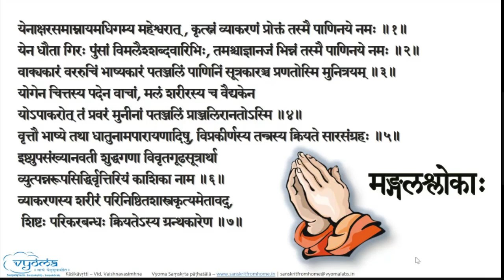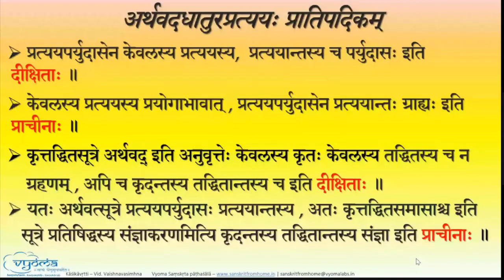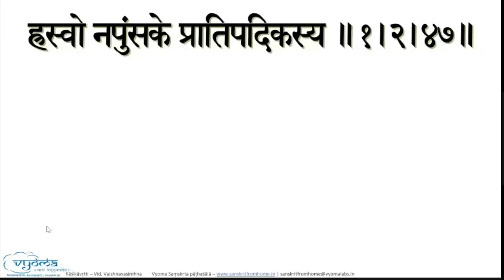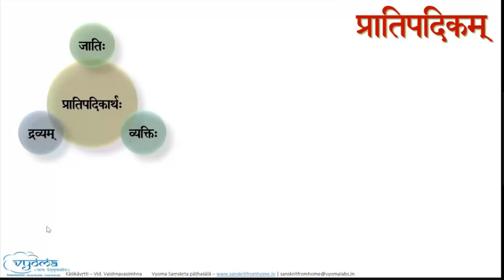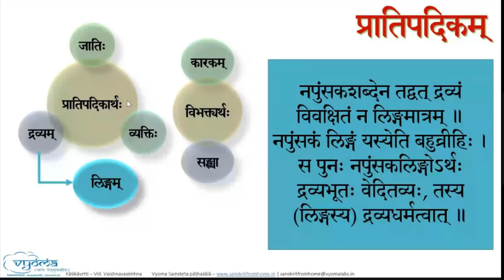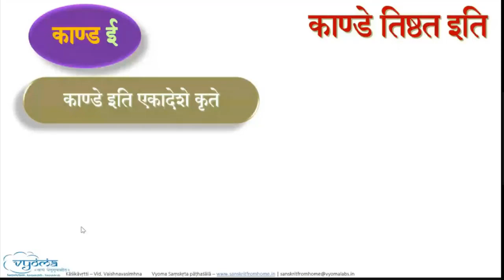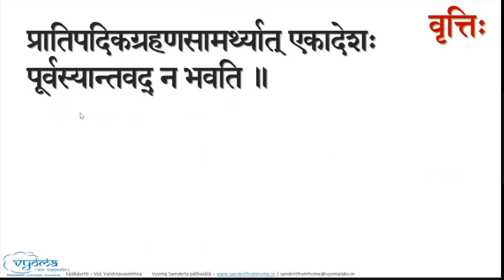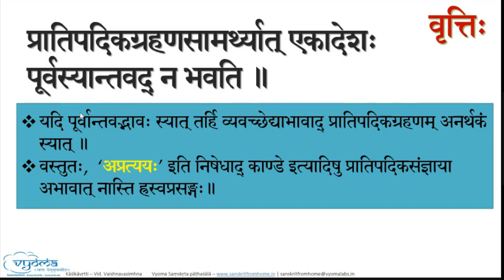Session 88 - Kaashikaa - 1.2.45 Arthavat.., 1.2.46 Krittaddhitasamasashcha 1.2.47 Hrasvo Napumsake..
पाठः ८८ – १.२.४५ अर्थवदधातुरप्रत्ययः प्रातिपदिकम् (काशिका-कौमुद्योर्भेदविचारः, सूत्रान्तरारम्भकारणचिन्तनम्)

१.२.४६ कृत्तद्धितसमासाश्च (उदाहरण-समासग्रहणप्रयोजनविवेचनम्)

कृत्तद्धितान्तौ समासाश्च प्रातिपदिकसंज्ञाः स्युः । पूर्वसूत्रेण सिद्धे समासग्रहणं नियमार्थम् । यत्र सङ्घाते पूर्वो भागः पदं तस्य चेद्भवति तर्हि समासस्यैव । तेन वाक्यस्य न ॥

१.२.४७ ह्रस्वो नपुंसके प्रातिपदिकस्य (सूत्रार्थदलकृत्यविचारः)

क्लीबे प्रातिपदिकस्याऽजन्तस्य ह्रस्वः स्यात् । श्रीपम् । ज्ञानवत् । श्रीपाय । अत्र संनिपातपरिभाषया आतो धातोः (कौमुदी-२४०) इत्याकारलोपो न ॥